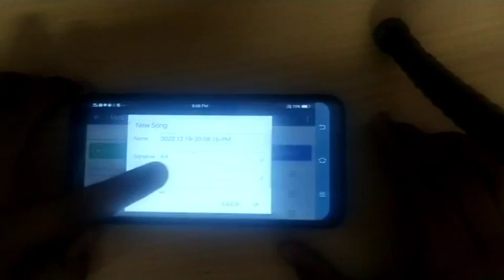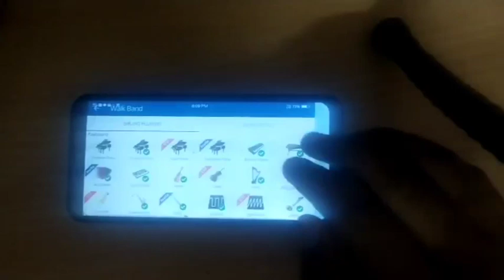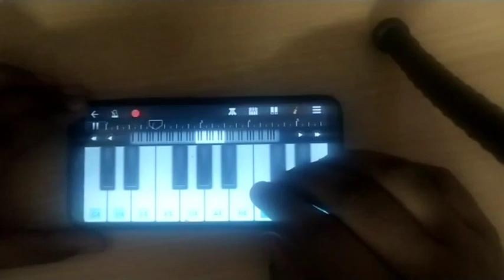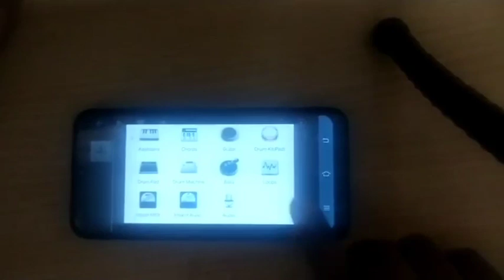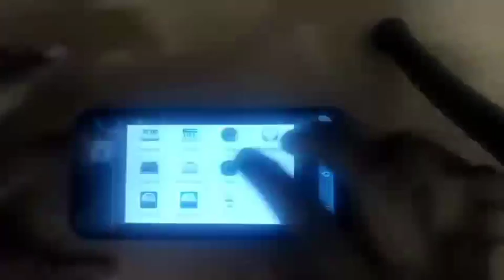Walk band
Abi Blessy